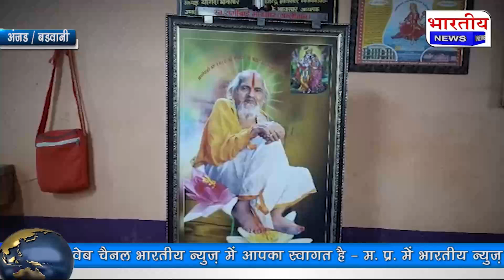MP : नर्मदा परिक्रमा वासियों की सेवा नगर की भावसार समाज धर्मशाला में.. Badwani Anjad बड़वानी अंजड MP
Badwani / Madhya Pradesh

अंजड बड़वानी

नर्मदा परिक्रमा वासियों की सेवा नगर की भावसार समाज धर्मशाला में माँ नर्मदा सेवा समिति भावसार धर्मशाला अंजड द्वारा प्रतिदिन हस्तमुक्त से की जा रही है जिससे नर्मदा परिक्रमा पर निकले श्रद्धालुओ को निशुल्क भोजन, ठहरने, चाय, नास्ते आदि की माकूल व्यवस्थाए मिल रही है।
भावसार धर्मशाला में प्रतिदिन 80 से 100 परिक्रमा वासी आकर भोजन ग्रहण कर रात्रि विश्राम कर रहे है।
समिति के प्रमुख योगेश भावसार ने बताया कि यह नर्मदा परिक्रमा वासियों की सेवा विगत चार साल सन 2021 से लगातार जारी है।
उन्होंने बताया कि नर्मदा परिक्रमा दशहरे के बाद से शुरू हो जाती है और दीपावली के बाद परिक्रमा वासियों की संख्या दिन प्रतिदिन बढ़ती जाती है।
परिक्रमा वासियों का आगमन शाम 4 बजे शुरू हो जाता है व  भावसार धर्मशाला में शाम के समय प्रतिदिन 70 से 80 नर्मदा परिक्रमावासी आ रहे है आते ही उन्हें चाय पिलाई जाती है उसके बाद शाम 7 बजे से भोजन करवाया जाता है। रात्रि विश्राम हेतु सभी के लिए गादी व रजाई लगाई जाती है।
सेवादारों द्वारा सुबह 6 बजे से सभी को चाय पिलाई जाती है।
भावसार धर्मशाला में पर्याप्त मात्रा में शौचालय व बाथरूम की व्यवस्था उपलब्ध है।
इसके अलावा सुबह 11 से दोपहर 1 बजे तक भी परिक्रमा वासियों की भोजन व्यवस्था रहती है इस समय मे भी करीब 20 से 25 श्रद्धालुओ को भोजन करवाया जाता है।

सभी मोहल्लेवासी कर रहे सेवा:-
माँ नर्मदा सेवा समिति भावसार धर्मशाला के व्यवस्थापक निलेष भावसार ने बताया कि भावसार मोहल्ले की सभी माता बहनो व युवाओं द्वारा प्रतिदिन धर्मशाला में ही गरमा गरम भोजन बना कर खिलाया जाता है जिसमे कभी सब्जी, रोटी, दाल चावल तो कभी दालबाटी व मक्का की रोटी भी खिलाई जाती है।
सेवा के इस कार्य मे नगर से भी कई भक्तों का सहयोग मिल रहा है।
जब तक नर्मदा परिक्रमा चलती है तब तक सेवा का क्रम भी निरन्तर जारी रहता है।

सेवा देख अभिभूत होते है श्रद्धालु:-
नर्मदा परिक्रमा पर मध्यप्रदेश सहित महाराष्ट्र, गुजरात, राजस्थान, छतीसगढ़ सहित पूरे देश से श्रद्धालुजन आते है।
अहमदाबाद गुजरात के रिटायर्ड शिक्षक धीरेंद्र लाल चावड़ा ने कहा कि मैने 20 नवंबर से ओंकारेश्वर से यात्रा शुरू की है और पिछले नौ दिनों में मुझे घर की याद नही आई थी लेकिन आज अंजड में भोजन करने के बाद ऐसा लगा कि में अपने घर पर भोजन कर रहा हूं, यहां की माता बहनो की सेवा अद्भुत है जो बड़े ही प्यार से अपने हाथों से भोजन बनाकर खिला रही है। तथा उन्होंने परिक्रमा वासियों से नर्मदा पथ को स्वच्छ बनाये रखने तथा धूम्रपान नही करने का आवाहन किया है।

इसी तरह से मुम्बई (थाणे) की निवासी श्रीमती मनीषा काले ने बताया कि यह मेरी पहली यात्रा है, निमाड क्षेत्र के लोगो की सेवा भाव देखकर हम हैरान रह गए, आपकी सेवा देखकर हम सोच भी नही सकते है कि इस तरह की सेवा भी हो सकती है, हमारे पास बयां करने के शब्द नही है ऐसी सेवा मेने जीवन मे पहली बार देखी है।